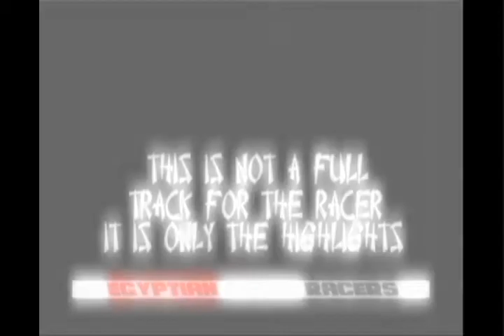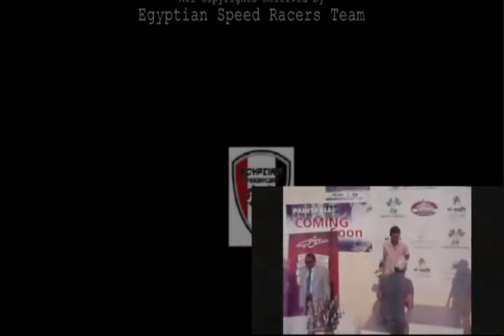Facebook Videos from Egyptian Speed Racers Track No 10 Ahmed Hazem HQ